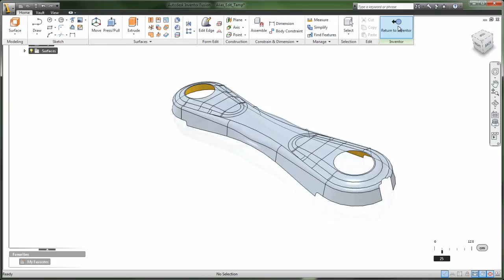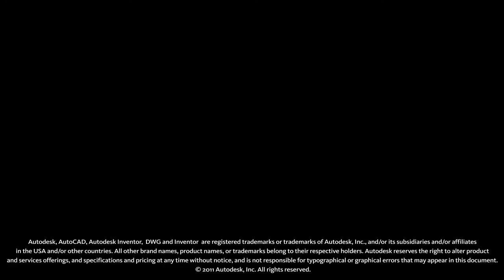Autodesk Inventor 2012: Reuse More CAD Design Data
Autodesk Inventor 2012 continues to expand its ability to use data from other CAD sources and provide industry-leading integration of 2D and 3D data:

Import and translation improvements—Inventor 2012 includes support for new versions of Rhino, CATIA, Parasolid, and NX.

Open 3D DWG—Import AutoCAD surfaces and wires. Materials applied in the AutoCAD file persist in the Inventor file after translation.

Model repair environment—Provides both automated and interactive repair tools that identify areas in non-Inventor design data that might cause difficulty in downstream usage.

Inventor Fusion—Easily modify geometry no matter the source, including precise positioning of new points on an edge.